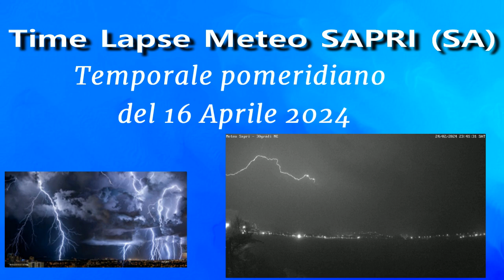Time Laps 4K del 16.04.2024 - temporale nella baia di Sapri (SA)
Time Laps 4k del 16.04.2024 registrato nella baia di Sapri (SA) con cam Reolink fisse  RLC-810A puntata a 30 gradi Nord Est e RLC 823A puntata a 100gradi Sud Est 823a connesse a stazione metereologica Davis.

Si tratta di due video consecutivi registrati nel pomeriggio del 16 aprile 2024
sono visibili nubi basse, continui cambi di direzione del vento e di conseguenza della corrente marina e frequenti scrosci.

ATTENZIONE:
avete un computer acceso h24/7?
iniziate ad usare Honeygain ovvero un client che ti permette dietro piccolissima remunerazione di cedere il 10% della tua banda inutilizzata. Per iscriversi e ricevere 5$ di ingresso